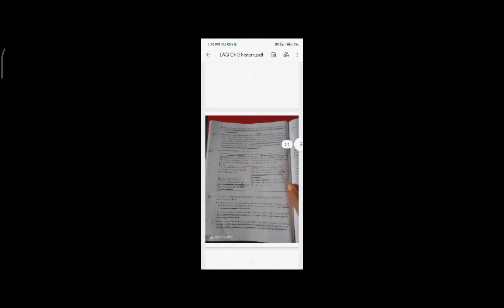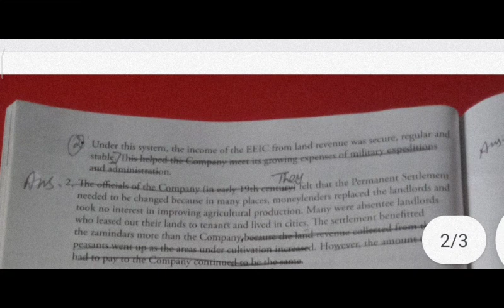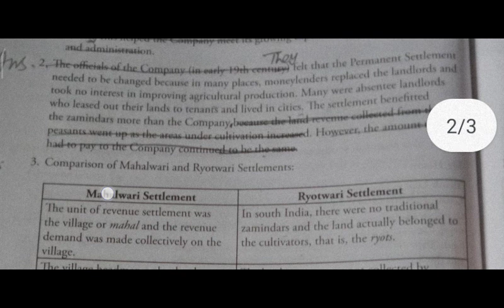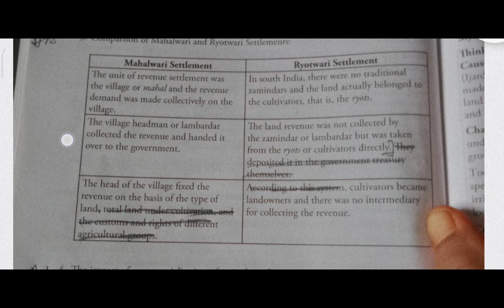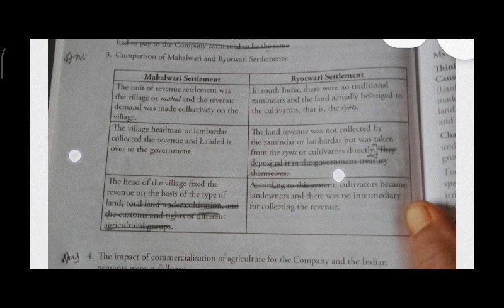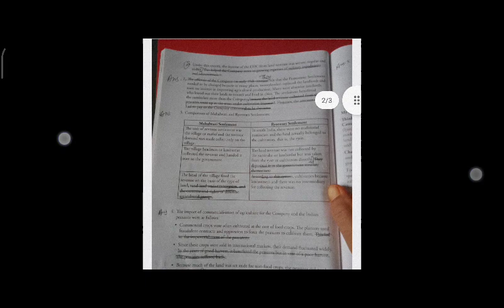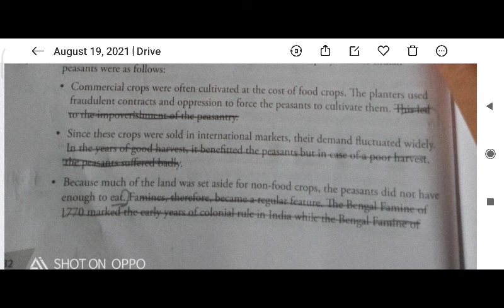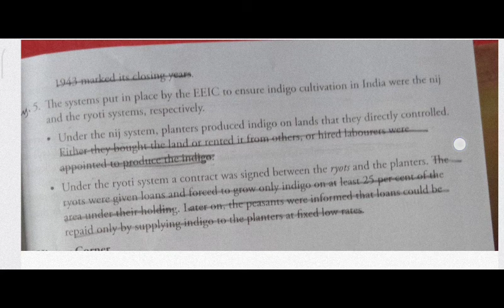class 8 chapter 3 history colonial agrarian policies part-3 questionanswers by#yourteacherrydhim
class 8 chapter 3 history colonial agrarian policies part-2 questionanswers by#yourteacherrydhim